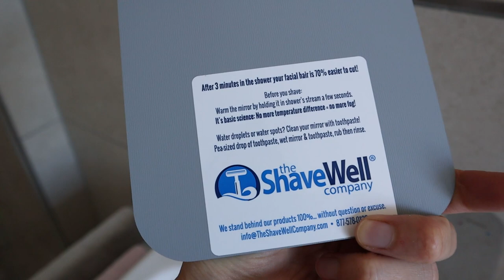MONTESSORI STEP by STEP: Vorbereitete Umgebung Zuhause || Badezimmer || MONTESSORI zu HAUSE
Wie fängst du mit Montessori an?
Die Videos aus der Videoreihe MONTESSORI STEP by STEP  sollen eine Art Anleitung und einen praktischen Leitfaden bieten, wie du mit Montessori zu Hause anfängst.
Wir fangen mit der vorbereiteten Umgebung an (räumlich), und in diesem Video geht es um das Badezimmer. "Hilf mir, es selbst zu tun!" ist der Leitsatz der Montessori Pädagogik, der auch bei der Vorbereitung der Umgebung eine große Rolle spielt.

XOXOXO
Eure Nadia

Dieses Video enthält unbezahlte Markennennung und/oder Markenerkennung.
Sachen in dem Video (*):
1. Kleiner Spiegel (Bruchsicher)
2. Ikea Hocker
3. Bio Bambus Kinderzahnbürste